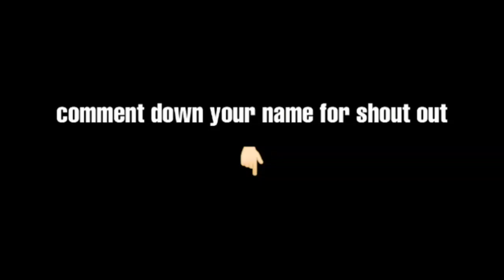trolling villager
trolling villagers

Megamanny

Serio gamerz

Steveee